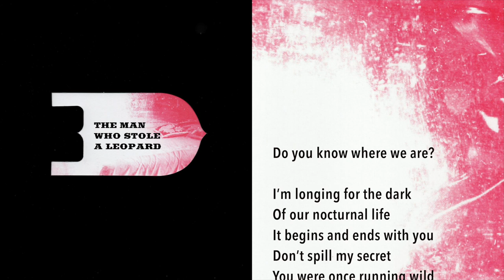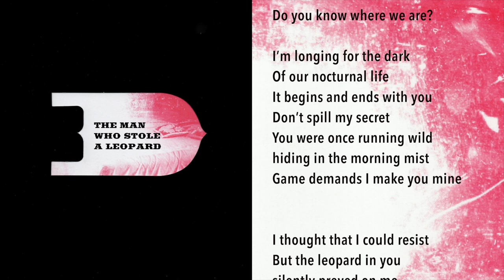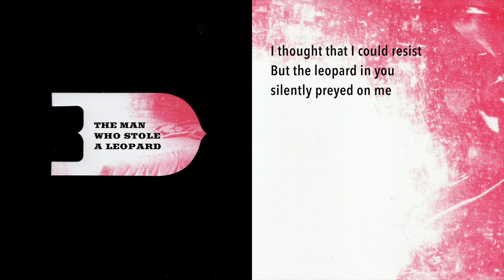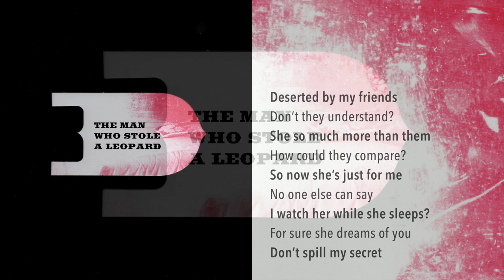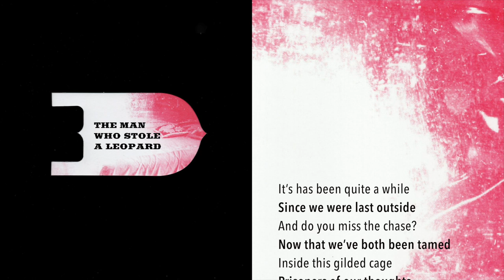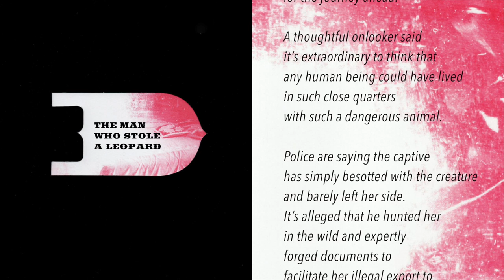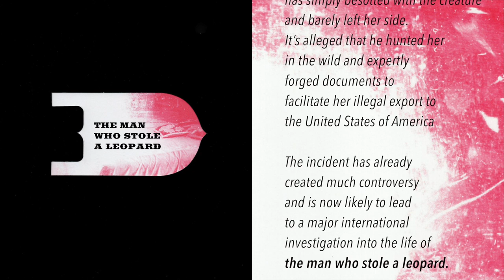Duran Duran - The Man Who Store A Leopard (Lyrics)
Music & Visuals from DURAN DURAN's 13th album "All You Need Is Now" (2010).